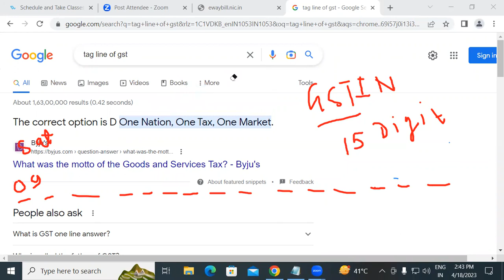About of GST | Tally Prime | GIT Education